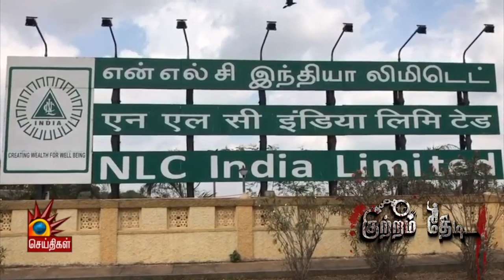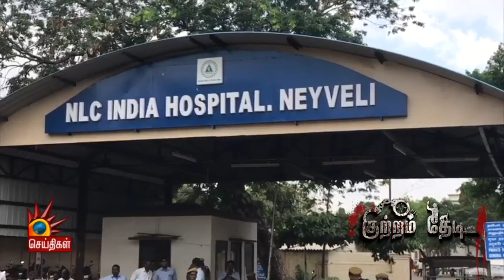வயிற்றை கிழித்துக்கொண்டு மிரட்டும் கஞ்சா வியாபாரி! | Kutram Thedi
வயிற்றை கிழித்துக்கொண்டு மிரட்டும் கஞ்சா வியாபாரி.. பாதுகாப்பு படை வீரரை குத்திவிட்டு தலைமறைவு!

பின் தொடருங்கள் -